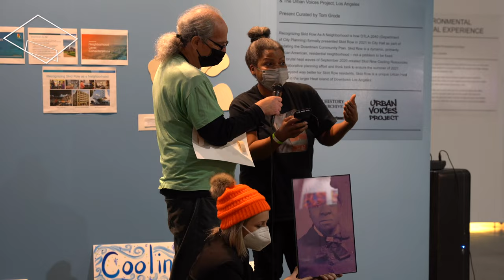2022 LA Art Show in 60 Seconds